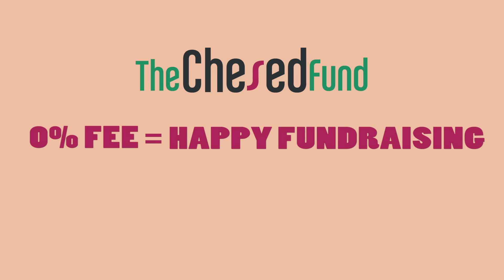TheChesedFund Promo Video - Commission FREE Fundraising!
Video created by DoubleUVideo.com